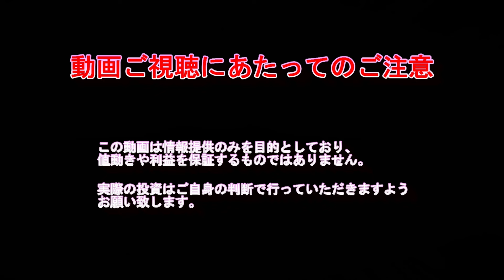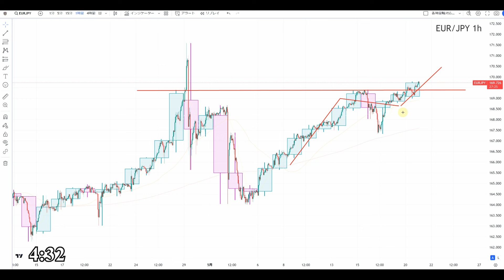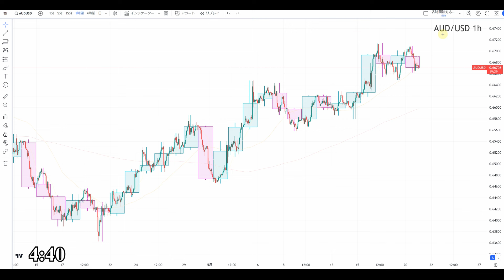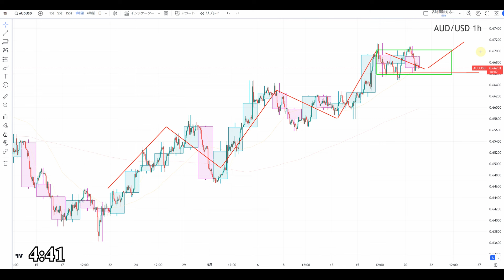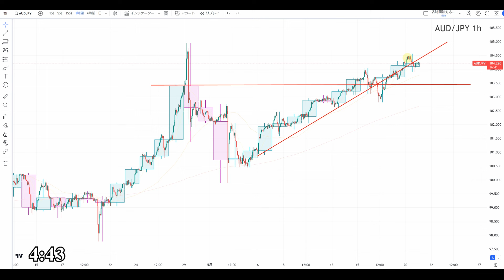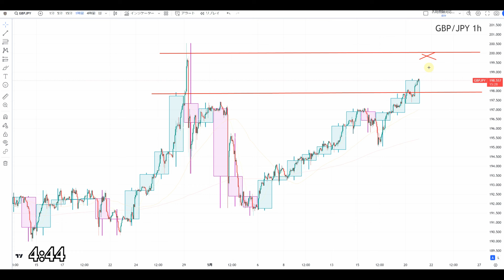【TAKA FX】ドル、円、ユーロ、ポンド、豪ドルの環境認識解説。5月21日(火)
〖PR〗

0:00　ユーロドル
1:47　ユーロ円
3:03　ポンドドル
4:56　ポンド円
6:15　豪ドルドル
7:35　豪ドル円
8:24　まとめ